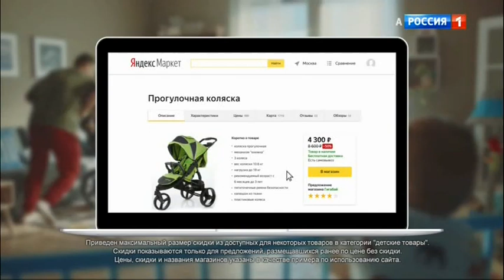Россия 1 (+2) буква "А" возле логотипа (новый вариант)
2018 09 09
Наличие на экране литеры «А» означает, что зритель смотрит старый аналоговый телевизор, либо пользуется новым телевизором, не переключенным в режим приема цифрового сигнала